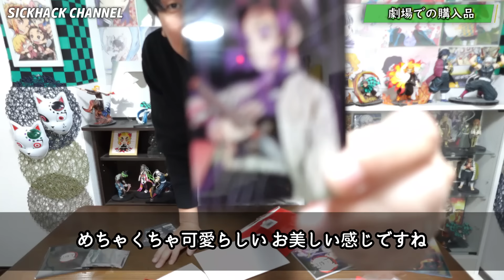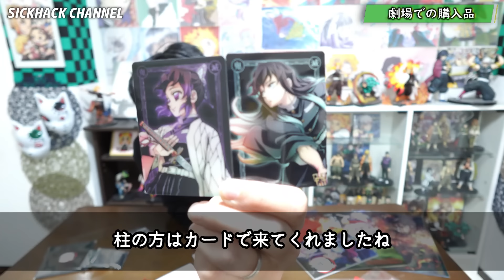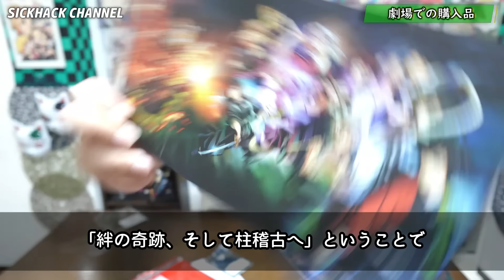【鬼滅の刃】映画「絆の奇跡、そして柱稽古へ」衝撃のアニオリシーン語ります！第一話であの２人がまさかの...！（柱稽古編/刀鍛冶の里編/ワールドツアー上映/鬼滅大学）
■鬼滅大学・特別編
ワールドツアー上映「『鬼滅の刃』絆の奇跡、そして柱稽古へ」の感想を語っておりますー！
「柱稽古編 第一話」でのアニメオリジナルシーンについてや、劇場で購入した商品の開封なども行っておりますー！

★この他【再生リスト】では限定動画を含めた全動画を公開中！

■Amazon（匿名配送）
※お問合せがあったため、ご参考までに掲載させていただきました。